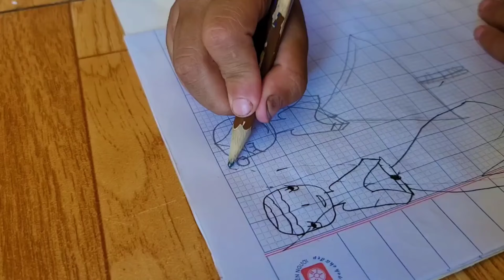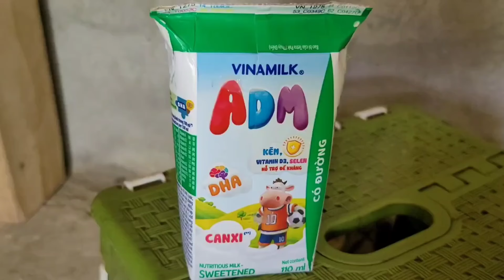Mom, Help Me - There's Something Behind Me. Harvest agricultural products to sell at the market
Harvesting Green Vegetables, Going to Market to Sell Squash, Potato Grass, Two go to Suoi Tam.

Hello everyone dear. This is a summary video about my agricultural product harvesting process. Such as green vegetables, squash, sold at the market, potato grass, Two children go to Suoi Eight, I'm very happy that everyone has come to TP's channel build a free life, a channel that shares real life on the farm My personal. Thank you very much. Wishing everyone good health, peace and many blessings. TP build a free life,